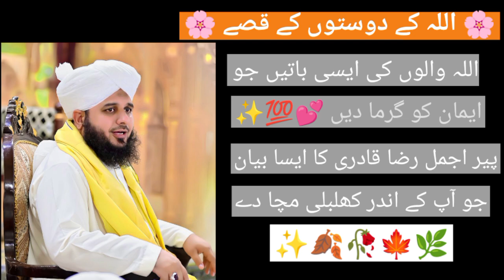Allah valon ki batein, Qarz utarny ki Dua, ajkl k masail